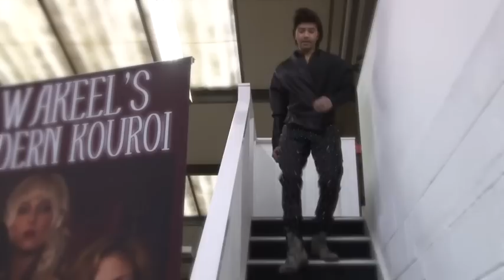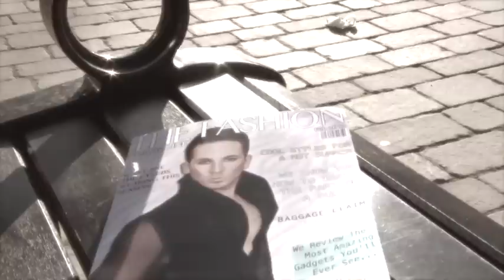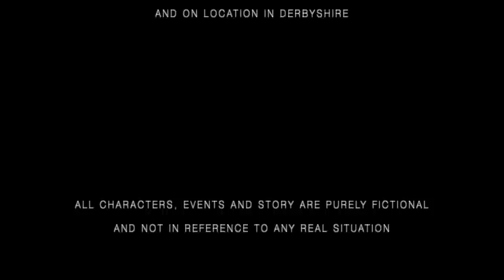Danish Wakeel's The Ivory Tower- Short Film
Danish Wakeel's The Ivory Tower is a short movie, which showcases Danish Wakeel's latest collection' Draped Modern Kouroi' and highlights the opulent, extravagant and luxurious side as well as the dark side of the world of Vogue depicted through the protagonist's eye. The film is based on an idea by the designer himself. The collection as well as the film has been showcased at the closing show of London Fashion Week at Menswear day on Wednesday, 22 of February 2012.

Screen play: Rae Lim
Photographer: Ash Stanley
Edit: Ash Stanley
Hair & Makeup: Harvey Luke